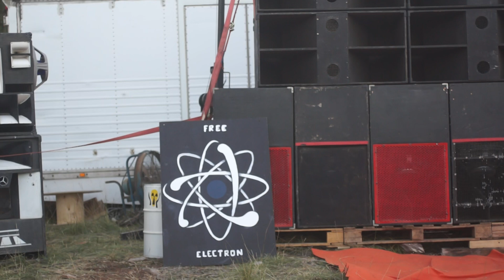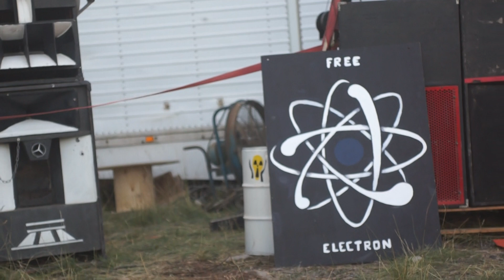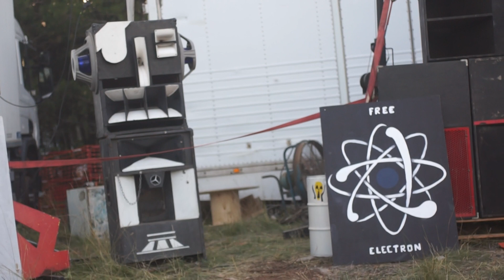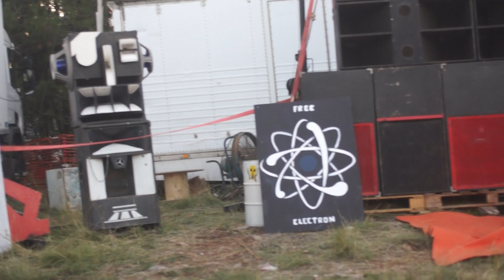7 BTP/ LES ENFANTS SAGES : TEKNIVAL 15 aout 2016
Millau, Les Causses,  12-16 aout 2016
teknival 15 aout 2016
pour la liberte de chaqu un